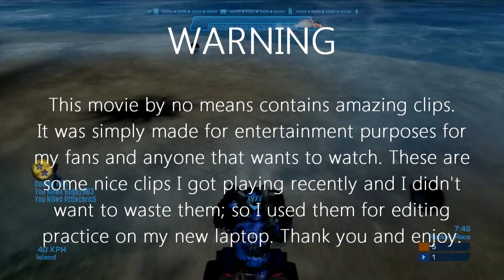Moments - Halo Reach Movie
This is just for fun. Consisting of a few weeks of just playing for enjoyment. I like variety to so you'll see different game modes, weapons etc.

This is by no means a montage for me to show how super 1337 I am. I think I'm a good Halo player, I'm consistent as a player and great on a team. Every now and then I get a couple nice clips and I like to put them on youtube to share with all of you for yours, mine and everyone's entertainment. I'll never be a Kampy montage maker, but I can still have some fun and good videos too :)

So if you like the video for what it is and not for what its trying to be.

Song:
First Flight - Approaching Nirvana